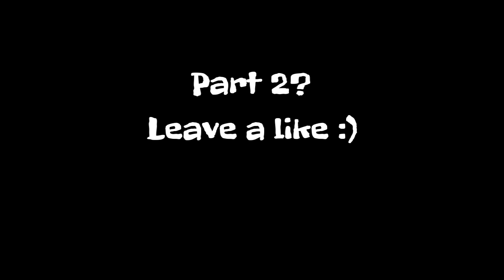Wolf of Los Santos Ep.1 (GTA 5 SHORT FILM)